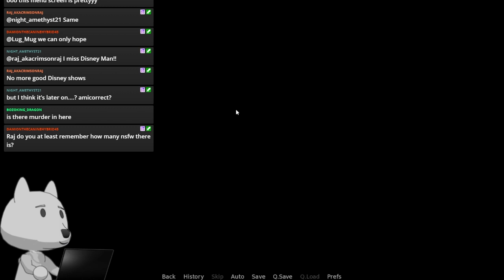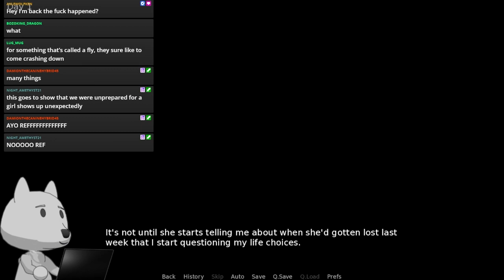Dumb Furry Reads Psychic Connections Part 1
Elliot my beloved.